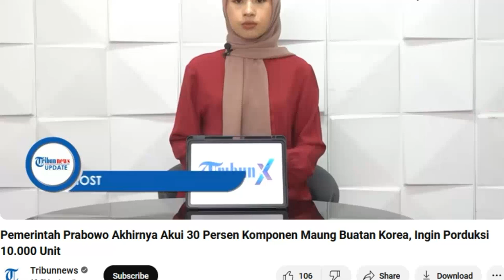Pemerintah Prabowo Mengakui 30 Persen Komponen Maung Buatan Korea Rencana Porduksi 10 000 Unit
Dalam video ini, kami akan membahas langkah ambisius pemerintah di bawah kepemimpinan Menteri Pertahanan Prabowo Subianto yang mengakui bahwa 30% komponen dari kendaraan taktis Maung dibuat di Korea Selatan. Kami akan menjelaskan latar belakang kolaborasi internasional ini, alasan di balik keputusan menggunakan komponen asing, dan bagaimana rencana produksi besar-besaran hingga 10.000 unit ini akan berdampak pada sektor pertahanan dan industri otomotif dalam negeri.

Tonton sampai akhir untuk memahami bagaimana strategi ini akan mempengaruhi kemandirian industri pertahanan Indonesia, apa saja tantangan yang dihadapi, serta potensi keuntungan yang diharapkan di masa depan.

Tagar